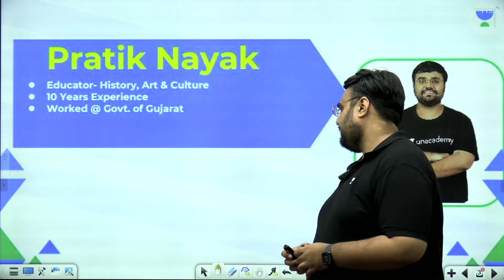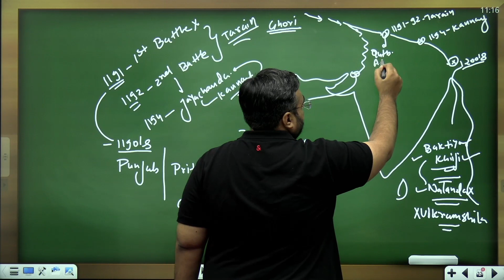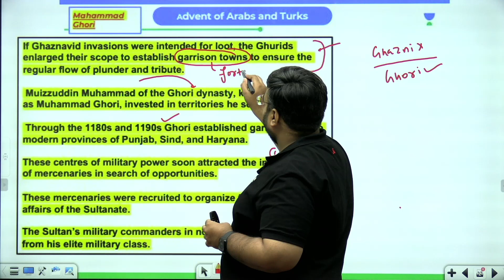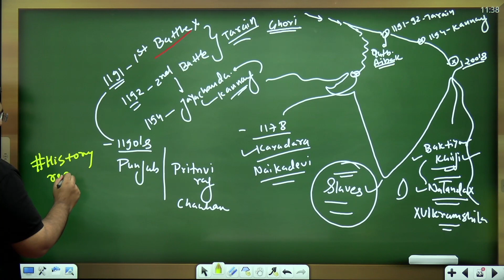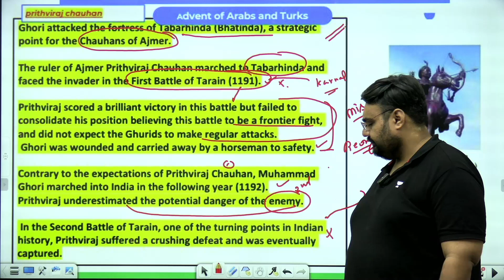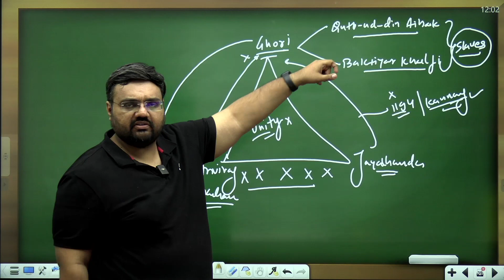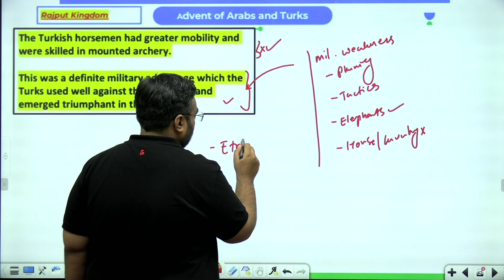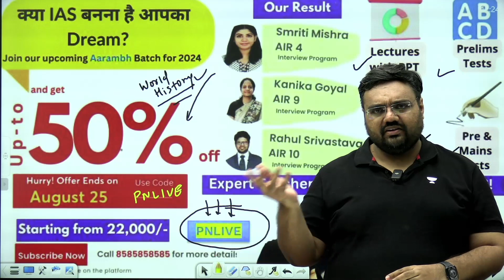Prithviraj Chauhan vs Ghori | Why the Rajputs Lost | TN Board History | Pratik Nayak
In this video, Educator Pratik Nayak will discuss one of medieval India's most iconic battles - the legendary confrontation between Prithviraj Chauhan and Muhammad Ghori & the multifaceted reasons behind the Rajput defeat. Watch this video to know the tactical brilliance of Prithviraj Chauhan, whose legendary archery skills and military prowess were admired far and wide and  the socio-political landscape of the time, exploring the challenges faced by the Rajputs and the broader implications of their defeat.

Call Pratik Nayak's team on 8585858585 and take your UPSC CSE Preparations to the next level.

➤ About the Educator:  Teacher by Passion, Director- PACE Academy, Worked @ Government of Gujarat.
You can enroll to Unacademy Subscription and get the following benefits:
1. Learn from your favourite teacher
2. Dedicated DOUBT sessions
3. One Subscription, Unlimited Access to Live Online Classes and Videos
4. Real-time interaction with best-in-class teachers
5. You can ask doubts in live online classes
6. Limited students in each Class
7. Download the videos & watch them offline